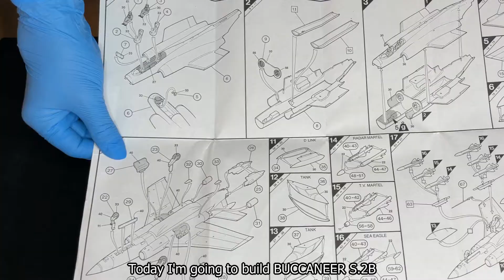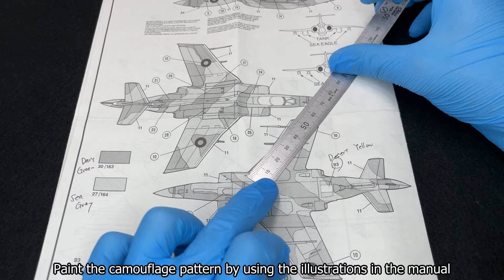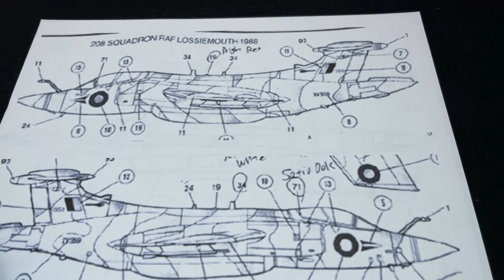[Full Build] 1/72 AIRFIX Hawker Siddeley Buccaneer S.2B エアフィックス バッカニア レビュー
Hello You Tube,

In this video, I'm building a 1/72 AIRFIX Hawker Siddeley Buccaneer S.2B aircraft model kit.